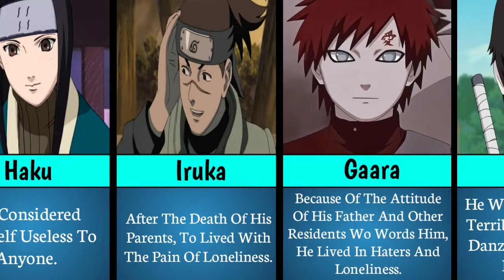Lonely Characters In Naruto/Boruto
Tags 📌

🇳 🇴 🇹 🇪 :_sᴏᴍᴇ ɪᴍᴀɢᴇs, ᴍᴜsɪᴄ, ᴠɪᴅᴇᴏs, ɢʀᴀᴘʜɪᴄs,ᴀʀᴇ sʜᴏᴡɴ ɪɴ ᴛʜɪs ᴠɪᴅᴇᴏ ᴍᴀʏʙᴇ ᴄᴏᴘʏʀɪɢʜᴛᴇᴅ ʀᴇsᴘᴄᴛᴇᴅ ᴏᴡɴᴇʀs, ɴᴏᴛ ᴍɪɴᴇ.
_________________ᴛʜᴀɴᴋs_________________